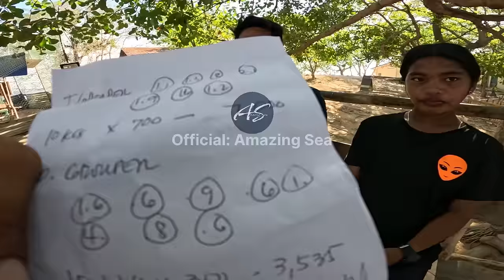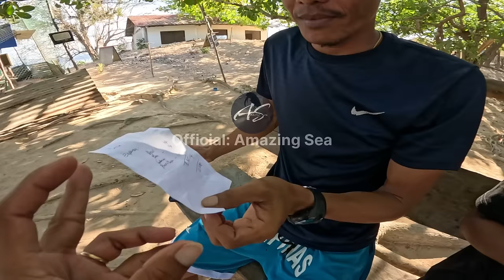Ika-anim Na Panghango Ng Pinakamalaking Trap Halos Grouper Lahat